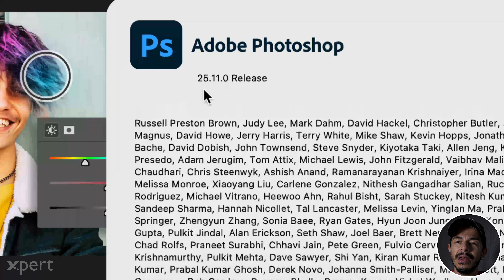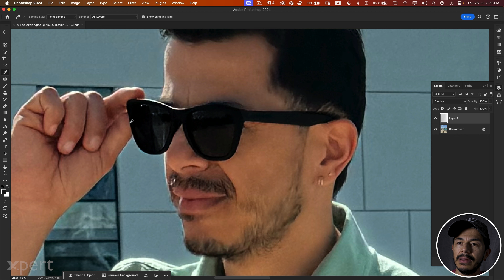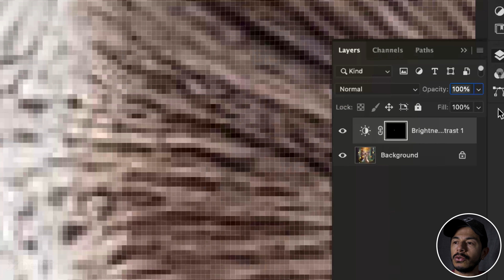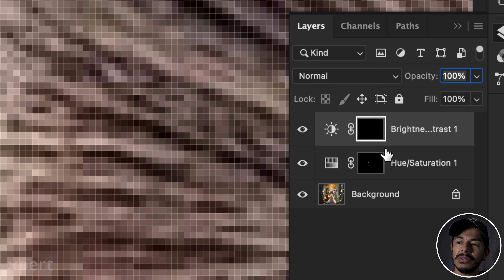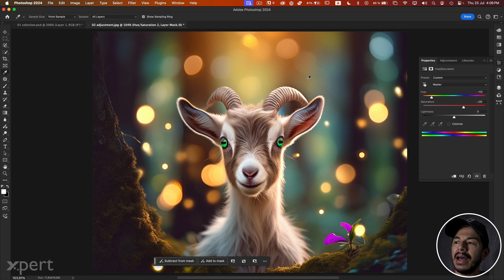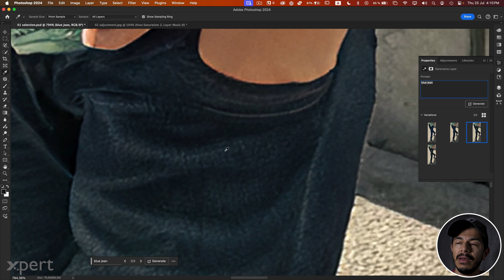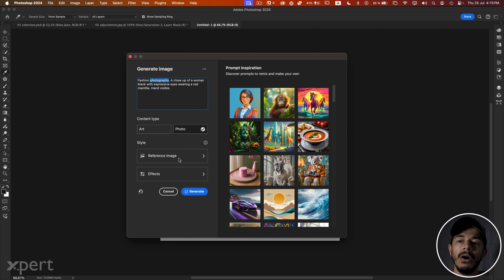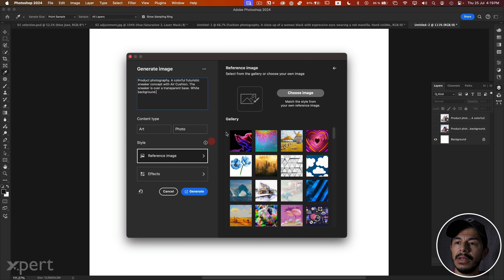Descubre las Novedades de Adobe Photoshop - Julio 2024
En este video te mostraré las 3 mejores novedades incluidas en la actualización de Adobe Photoshop de Julio de 2024. ¡No te lo pierdas!

0:00 - Intro.
0:16 - Explicaciones iniciales.
0:38 - Selection Brush o Pincel de selección.
5:34 - Adjustment Brush o Pincel de Ajustes.
15:17 - Enhance detail o Mejora de detalle.
19:46 - Firefly 3 en Photoshop.
28:14 - Despedida.